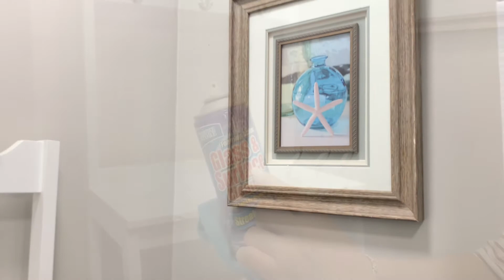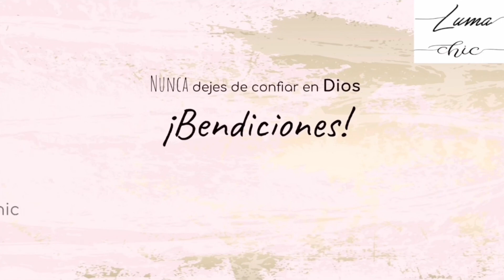¡Decorando el baño 🛁 con motivo de mar 🌊 para este verano 2021🌞! ¡Poniendo nuestro hogar bello💕!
¡Hola! ¡Espero que todos estén bien! Les deseo muchas bendiciones🙏. Les comparto mi decoración del baño para este verano 🐠🌞 2021. Quise hacer algo diferente y original para traer nuevas y bellas ideas 💕💡 . Espero que me apoyen y que se unan a esta familia🎀👨‍👩‍👧‍👧👨‍👩‍👧‍👧.

Abajo les dejo el link de varias cosas mencionadas en mi video

🔆 Cucharitas para el área del café; Amazon
🔆Lavamanos; Walmart
🔆Estante para organizar y almacenar; Amazon